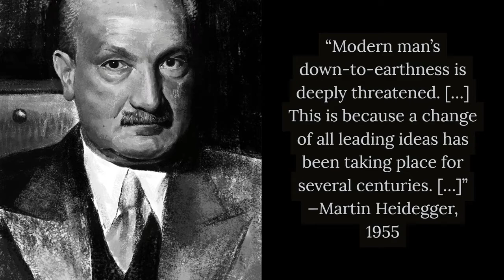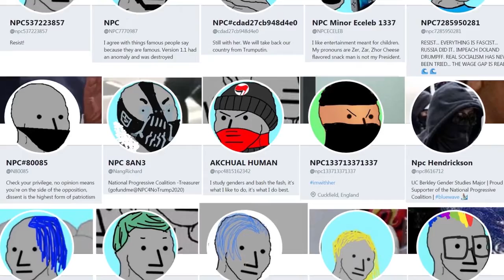God against the Machine: On Progressive Dehumanization [JT #10]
By replacing a rural belief in God with an urban worship of Father State, city bureaucrats have crowned themselves the high priests of progress. But the rise of 'industrial' atheism has led men and women to discard themselves. Never forget: you are not a gear in service of the economy, you are a human being with a soul, a free will, and a thinking mind.